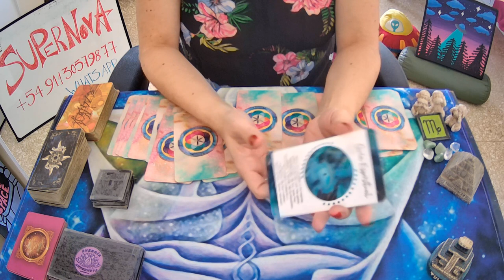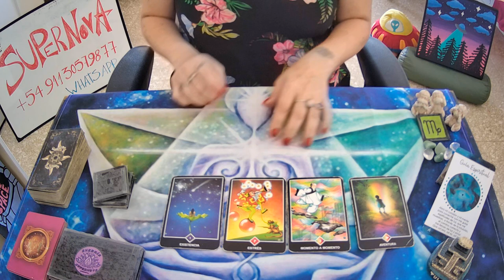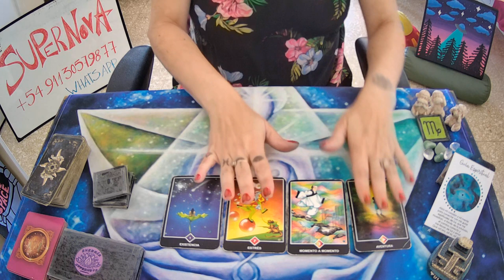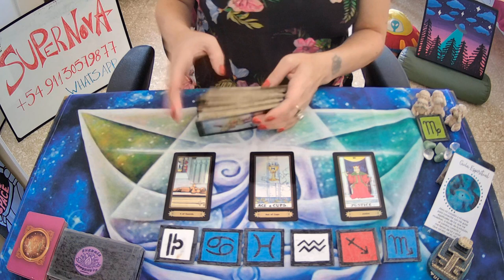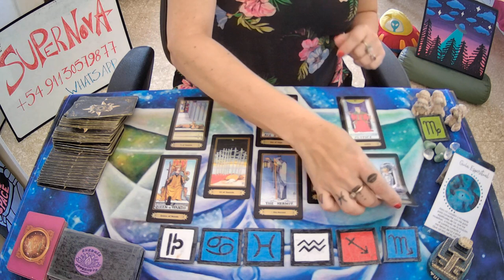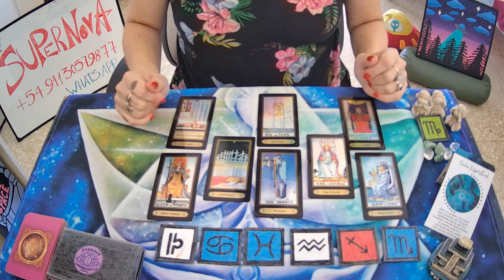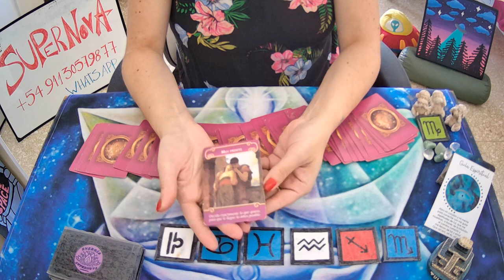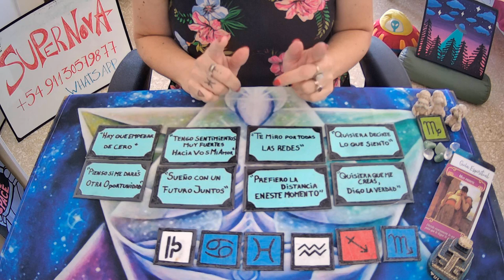♍VIRGO🤍Quiere empezar de cero 0🤍